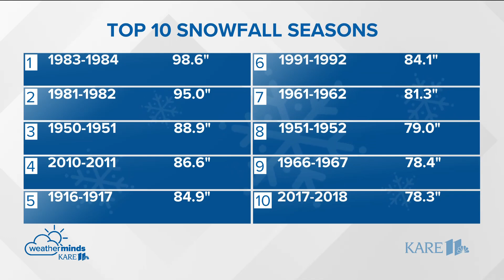WeatherMinds: Snowiest months in Minnesota history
Meteorologist Guy Brown takes a look the Minnesota's snowiest winters, and compares them to where we currently sit this season.